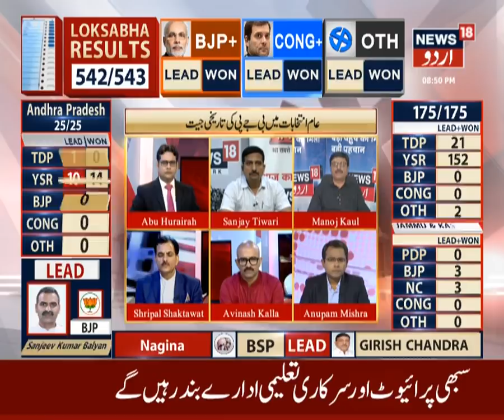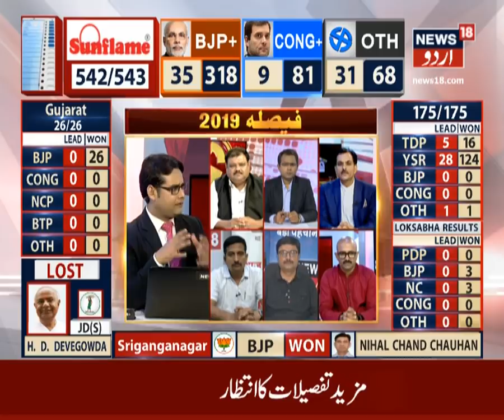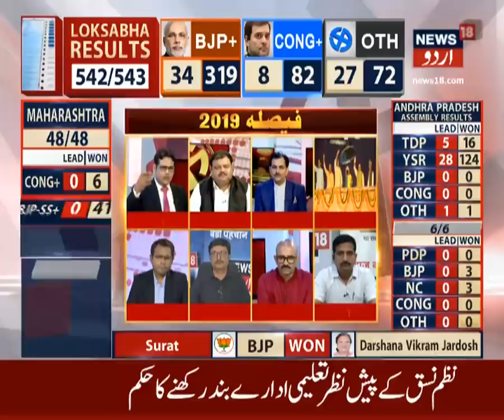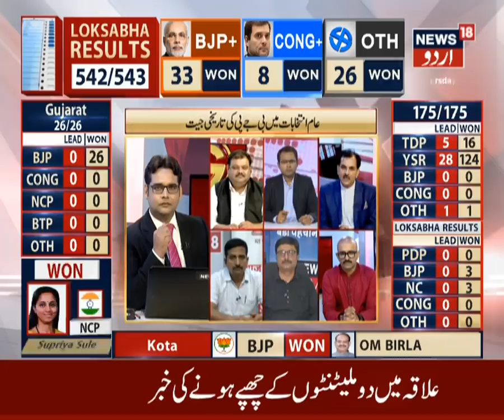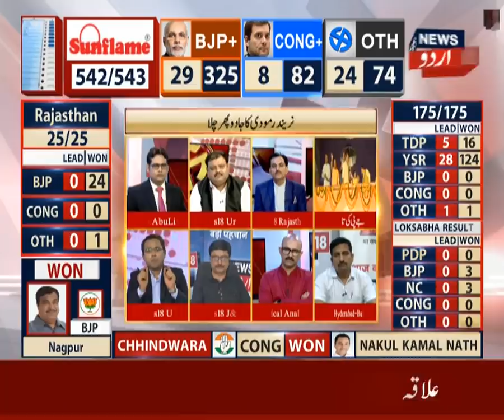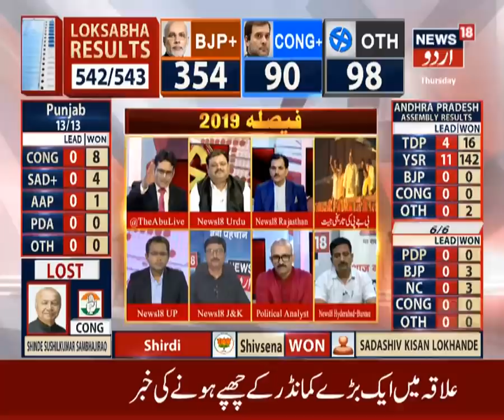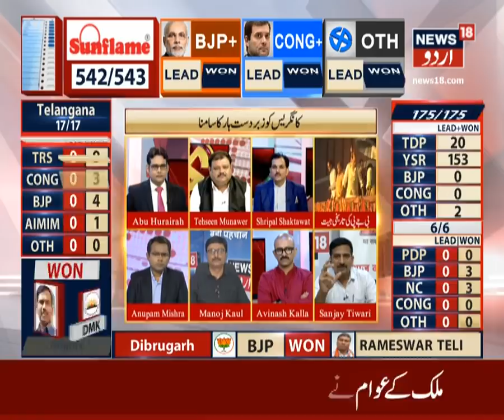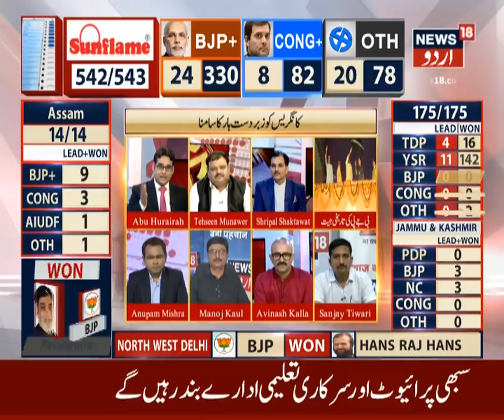Election Results 2019 LIVE | Analysis: Highest-Ever National Vote Share For The BJP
BJP and NDA are banking on Prime Minister Narendra Modi to deliver yet another blockbuster at the polls, while the Congress buoyed by the recent successes in state Assembly elections are hoping to turn the Modi tide. With several regional players also in the fray, Elections 2019 make up for a heady mix.